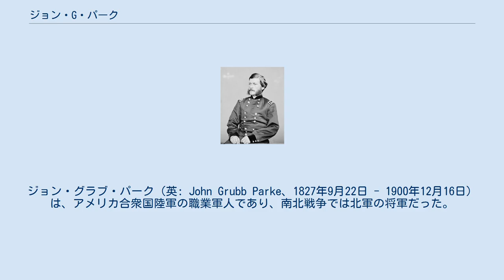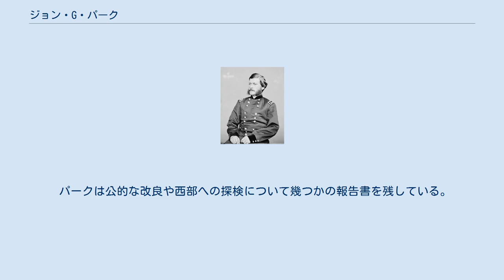ジョン・G・パーク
ジョン・グラブ・パーク（英: John Grubb Parke、1827年9月22日 - 1900年12月16日）は、アメリカ合衆国陸軍の職業軍人であり、南北戦争では北軍の将軍だった。
南北戦争での従軍はアンブローズ・バーンサイド少将と密接な関わりがあり、アンティータムの戦い、フレデリックスバーグの戦い、オーバーランド方面作戦などの主要会戦でバーンサイドの参謀長を務めていた。
バーンサイドの指揮したノースカロライナ遠征、西部戦線のビックスバーグの包囲戦、東部戦線に戻ってステッドマン砦の戦いでは野戦指揮で実績を残し、ポトマック軍も短期間だが代理で指揮した。
 ジョン・グラブ・パークは1827年9月22日に、ペンシルベニア州チェスター郡のコーツビルで生まれた。
父はフランシス・G・パーク、母はサラ・パークだった。
1848年にウェストポイントの陸軍士官学校を卒業し、アメリカ陸軍工兵司令部の名誉少尉に任官された。
工兵士官として、アイオワ州とリトル・コロラド川の間の境界線を決定し、ミシシッピ川から太平洋に至る鉄道を通すルートの測量を行った。
1857年から1861年、アメリカ合衆国の北西部とイギリス領北アメリカの境界線を言葉で表現する任にあたった部隊の測量士長を務めた。
 南北戦争が始まると、パークは志願兵の准将に指名され、1862年初期のノースカロライナ州海岸への作戦では1個旅団を指揮した。
1862年3月23日のメイコン砦の戦いでの功績により名誉昇進を受け、同年7月18日には志願兵の少将に昇進となった。
 ポトマック軍では短期間だが第9軍団第3師団長を務めた。
その後アンティータムの戦いからフレデリックスバーグの戦いにかけて、アンブローズ・バーンサイド少将の参謀長となった。
その後は第9軍団長に戻り、ビックスバーグ方面作戦のために西部戦線に転戦した。
ノックスビルの防衛線では、オハイオ軍で再度バーンサイドの参謀長になった。
 東部戦線に戻って1864年のオーバーランド方面作戦でもバーンサイドの参謀長を務め、そこからピーターズバーグ包囲戦の初期段階では、バーンサイドが第9軍団長となった。
クレーターの戦いの後、バーンサイドが解任され、パークは第9軍団長になった。
その後のグローブタバンの戦い、ピーブル農園の戦い、ボイドトン・プランク道路の戦いはパークが第9軍団を指揮した。
 1865年、ポトマック軍指揮官であるジョージ・ミード少将が会議で不在のとき、上級士官であるパークがその代行指揮官となり、それはステッドマン砦の戦いからミードが野戦に戻るまで続いた。
ピーターズバーグの陥落からアポマトックス方面作戦の間も第9軍団を率いた。
1865年、ステッドマン砦での功績が認められ、パークは正規軍の名誉少将に指名された。
 南軍が降伏したあと、パークはワシントン軍管区で第9軍団を指揮した。
一時的には第22軍団も指揮した。
パークは1866年1月15日に志願兵任務から除隊となった。
その後は工兵士官として務め、1879年3月4日に中佐に昇進した。
1884年3月17日には大佐に昇進した。
1887年8月28日から1889年6月24日には陸軍士官学校の校長を務めた。
1889年7月2日に陸軍を退役した。
 1900年12月16日、パークはワシントンD.C.で死亡し、後には妻のエレンが残されたが、子供は居なかった。
パークはフィラデルフィアのセントジェイムズ・ザ・レス教会の墓地に埋葬されている。
 パークは公的な改良や西部への探検について幾つかの報告書を残している。
地図製作者も務め、ニューメキシコ準州とカリフォルニア州の地図を出版した。